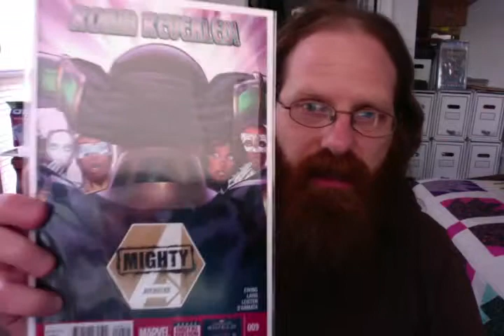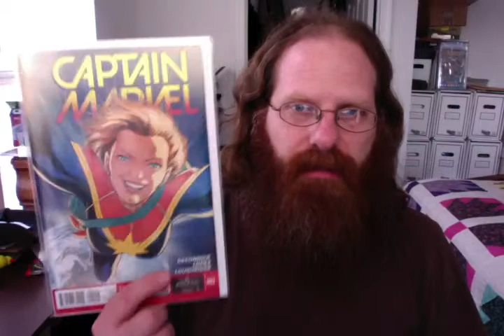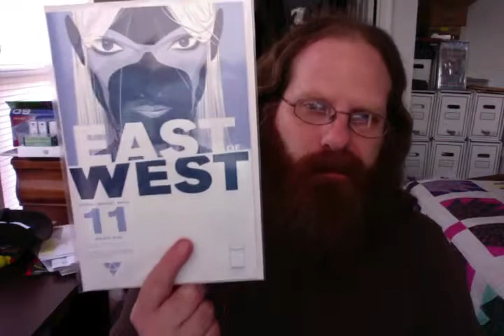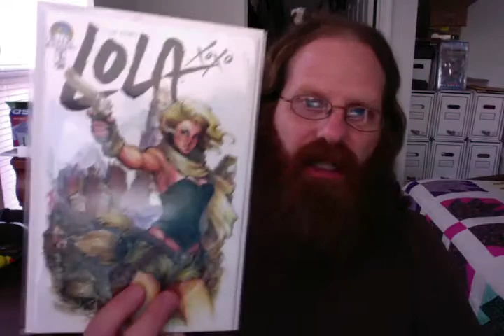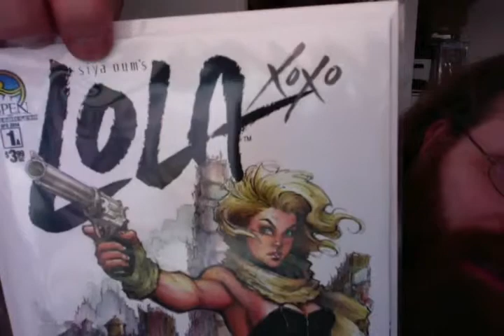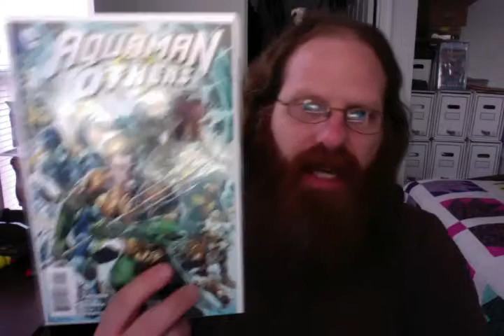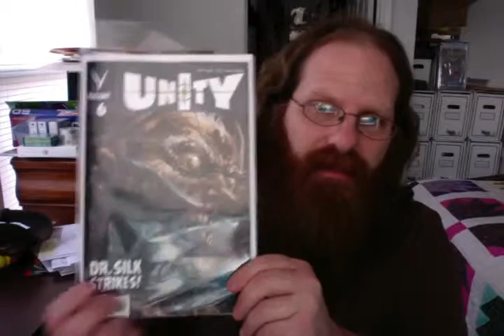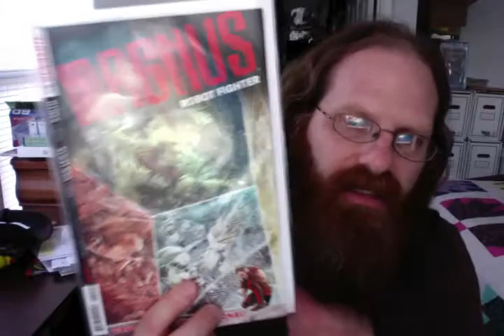NCBD 140410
Really this is a new comic haul. Honest.